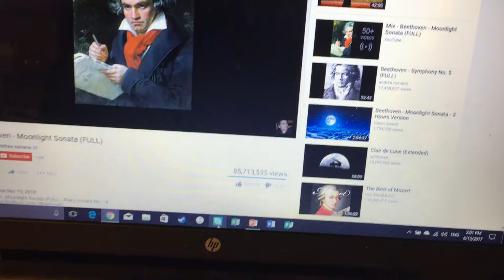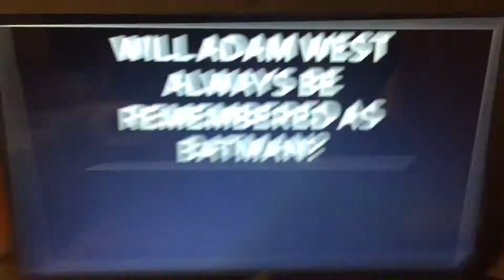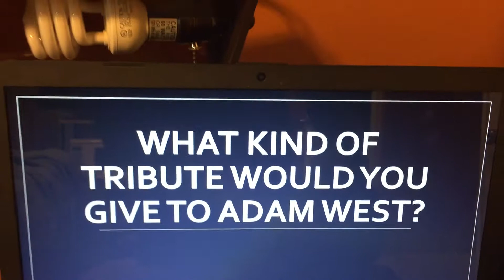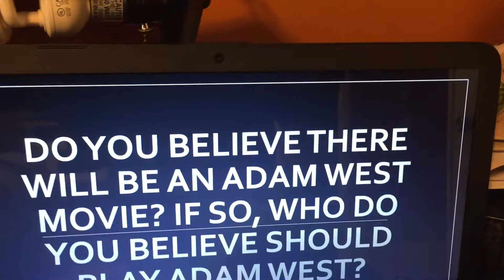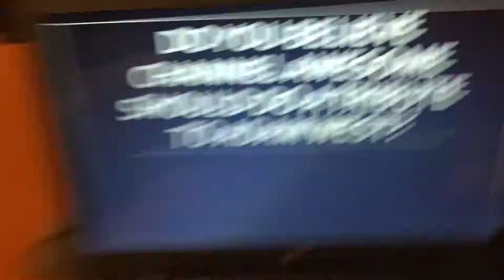Ask That Mizzou PlayBoy with the Glasses Ep. 86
With the recent passing of the great Adam west, thatMizzouPlayBoywiththeGlasses answers questions related to one of the most iconic actors of all time. If you have questions that need answering, post them in the comments section or tweet them to @MizzouPlayBoy